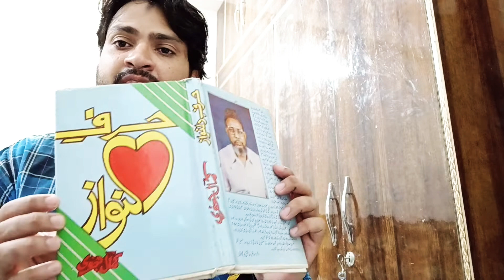Koi Ghamghee'n Koi Nalaa'n Koi Giryaa'n Nikla Teri Mehfil Se Har Ek shakhs Parisha'n Nikal Ghazal 💖